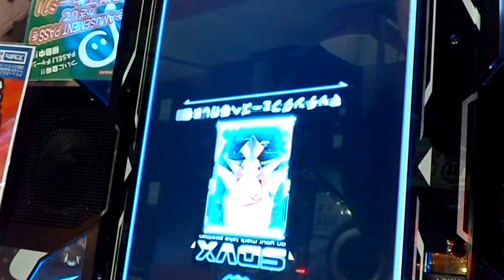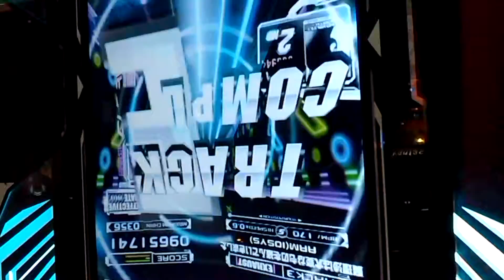『SOUND VOLTEX BOOTH』 魔理沙は大変なものを盗んでいきました （EXHAUST）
『SOUND VOLTEX BOOTH』 魔理沙は大変なものを盗んでいきました （ARM(IOSYS)） （EXHAUST）
東方乙女囃子
Lv.13